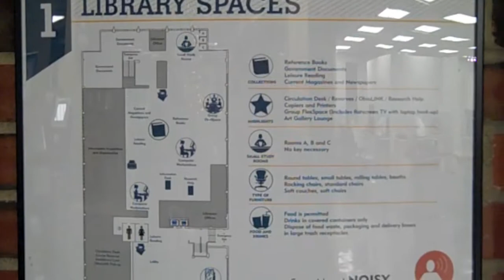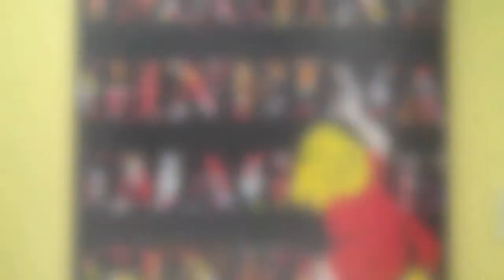Library Cribs: Favorite Spaces in Roesch Library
Students share their favorite places to study in Roesch Library. Produced by students Nate Resing and Mike Smith.